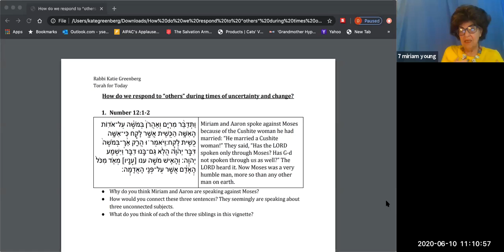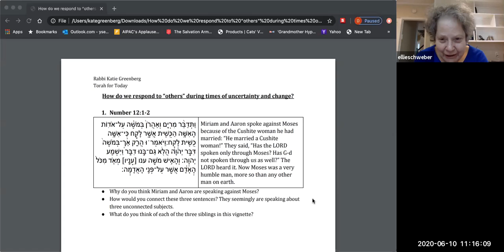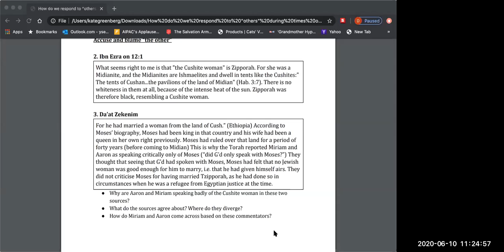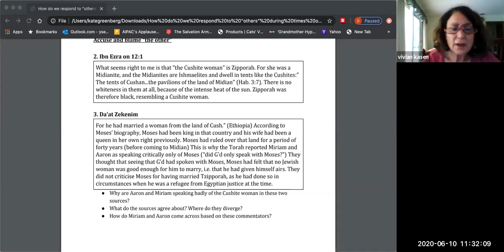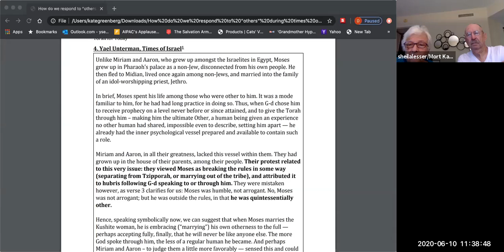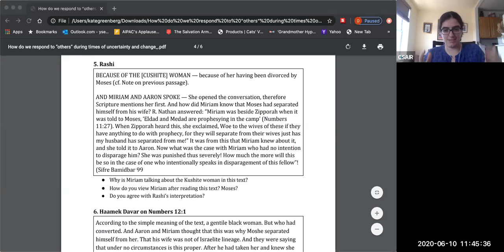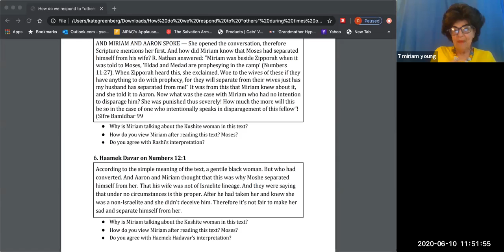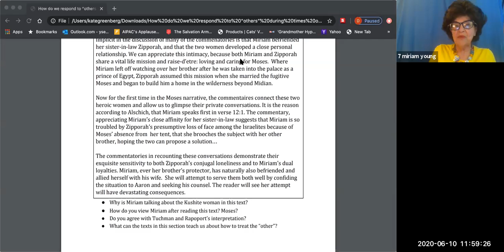Torah for Today, Wednesday, June 10, 2020